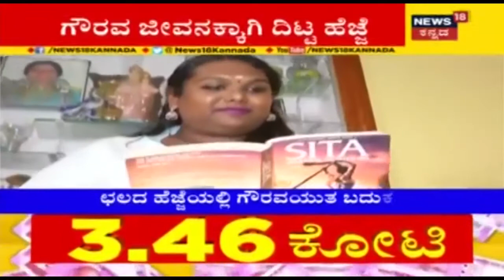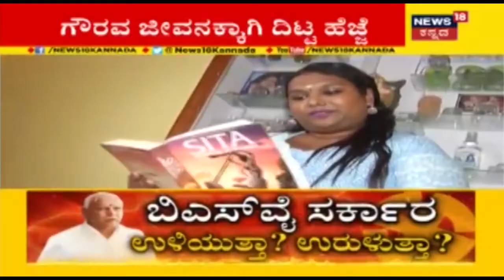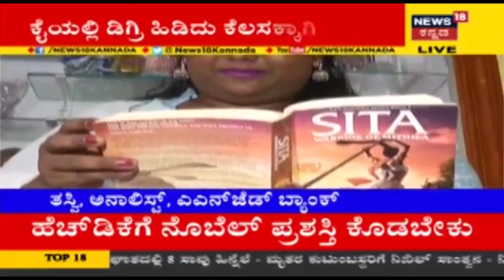ಛಲದ ಹೆಜ್ಜೆಯಲ್ಲಿ ಗೌರವಯುತ ಜೀವನ ನಡೆಸುತ್ತಿರುವ Tasvi Life Story ನೋಡಿ ..!